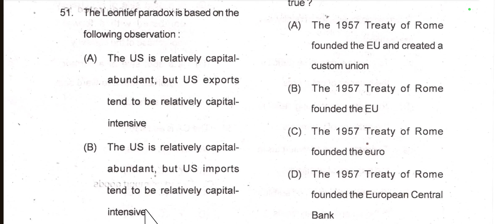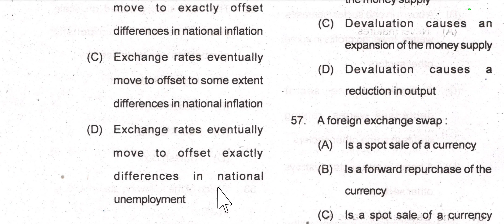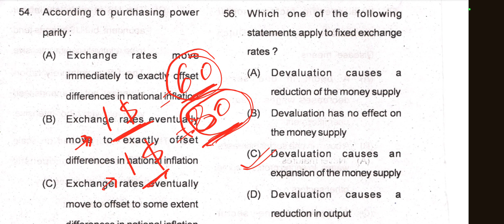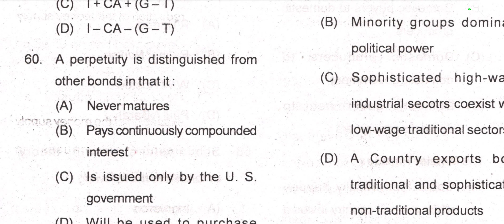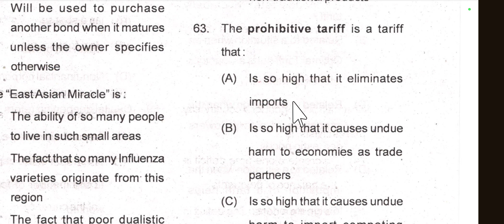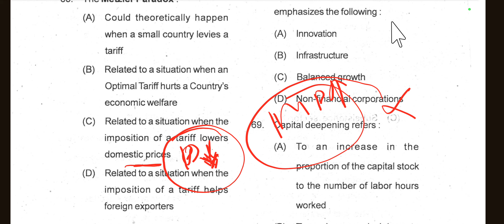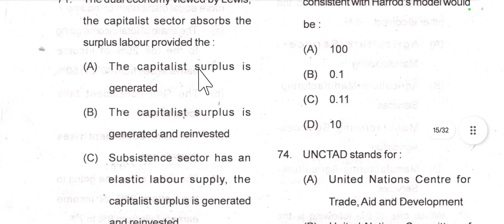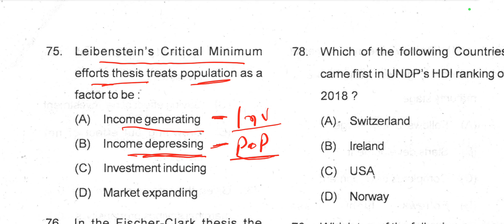Part-3 Full Review of the previous year question of SSB Economics 2018 Odisha in Odia. 25 Questions.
Hii guys, My self Debadatta Sahoo,now I am a lecturer in Economics and I teach Economics to students.